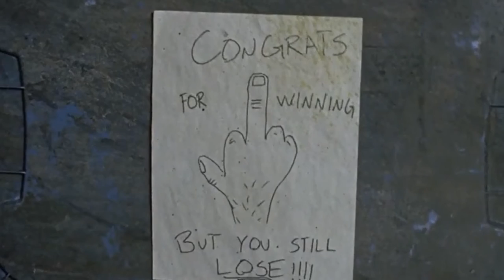Botsquad Podcast - Ep. 70 - The Christmas Episode!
In this episode of the Botsquad Podcast we talk about:

Beer Tasting - New Belgium Glutiny - Start Of Show

Gotham City Sirens Movie News - 4:45

Super Mario Run - 10:40

God Particle is Cloverfield 3 - 19:33

Power Rangers Movie Plot Released - 30:50

The Walking Dead Season 7 Mid-Season Finale Review - 53:07